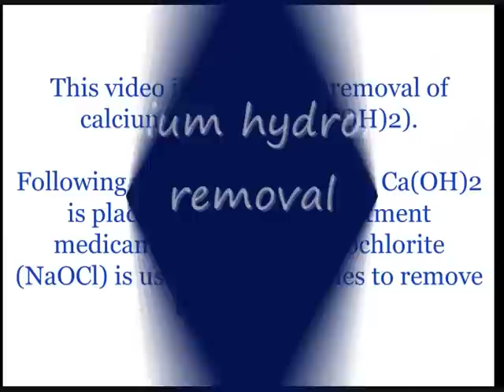Calcium hydroxide removal